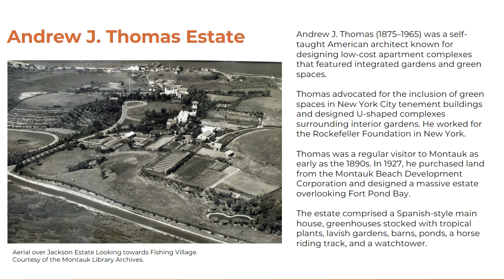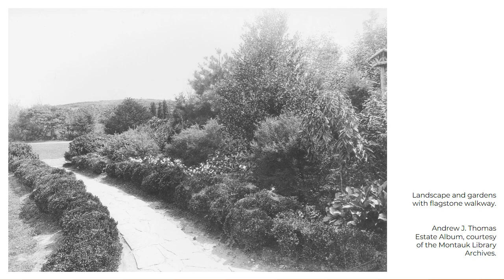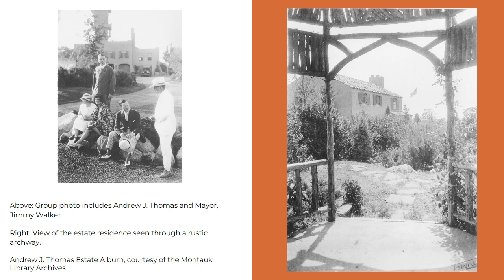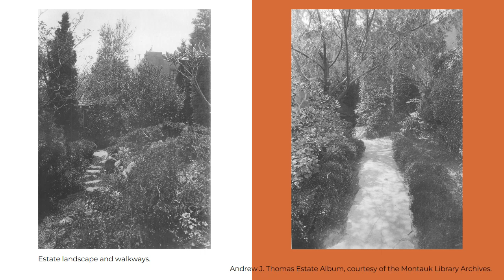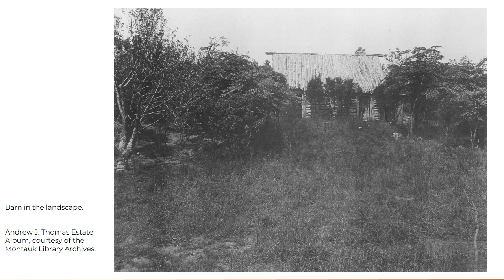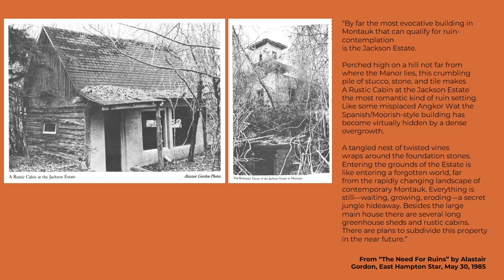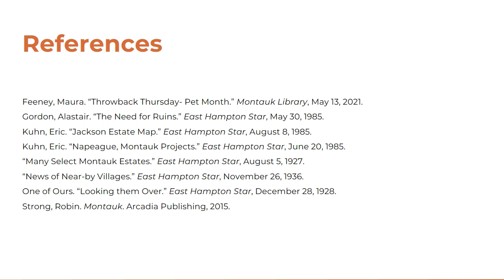Andrew J. Thomas - Jackson Estate Album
The Andrew J. Thomas - Jackson Estate Album was donated to the Montauk Library Archives by Nancy Beaulieu, Andrew J. Thomas’s niece.

The album contains 31 gelatin silver prints that document the buildings, grounds, gardens, resident animals and estate visitors.

The photographs were taken in 1929 by George H. Van Anda, a photographer based in New York City specializing in architectural photography. Van Anda’s work is in the collection of the Museum of Modern Art, Museum of the City of New York, and the New York Public Library.

The following photographs are in the original order of the album. Courtesy of the Montauk Library Archives. For educational and research purposes only.